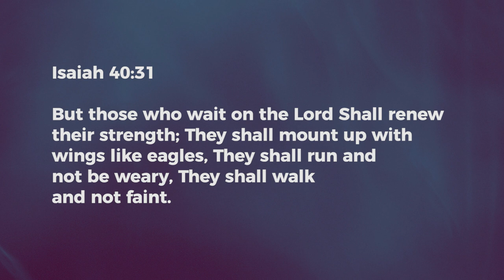In Prayer - Nancy Ramya | Daily Devotion, April 22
Today's Devotional - "In Prayer"